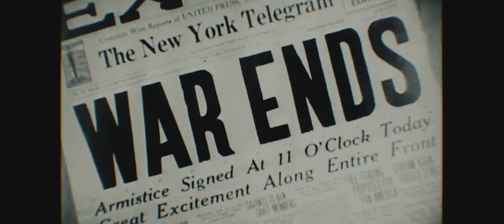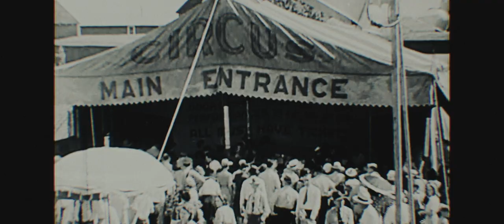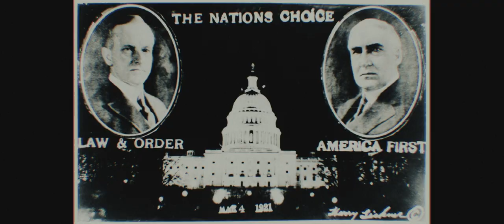Vanessa Peters - Carnival Barker (Official Video)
Music video for "Carnival Barker" the first Single from Vanessa Peters' album Foxhole Prayers
LYRICS
the war was done and money flowed like black oil from the ground
there was a tempest in a teapot dome but it didn't make a sound
in every town you could find a talking head to tell you how it'd be
how america could really turn a profit if we'd only set her free

but there was this carnival barker we were all warned about
they told us to steer clear of him when he came to our town
you'll get a circus, history told us, if you vote for a clown
but the grifters pitched their tents and the good word got drowned out

so maybe round the edges he was a little rough
but he had a pitch and he said his lines and talked real tough
and they put our country up for sale, waved a flag and called it truth
now I lie awake at night wondering what we'll do

‘cause there is this carnival barker we were all warned about

playing both sides perfectly until they had us beat
now they're filling coffers in their towers and taking down main street

and there was this carnival barker we were all warned about
the good word got drowned out